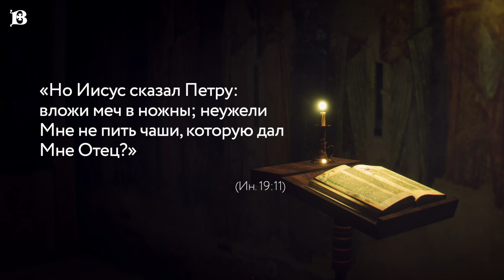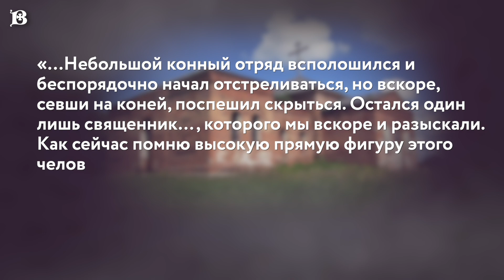Новомученики: день за днем. Свщмч. Василий Инфантьев. Рассказывает митр. Антоний (Паканич).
25 августа день памяти священномученика Василия Инфантьева.
Будущий священномученик Василий родился 4 января 1854 года в Окуневской слободе Оренбургской губернии в семье священника. В 1876 года окончил курс богословских наук в Уфимской духовной семинарии.